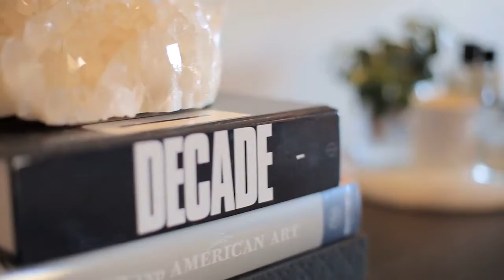1205/157 Liverpool Street Sydney Tolga Ozer Morton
1205/157 Liverpool Street Sydney, Tolg Ozer, Morton